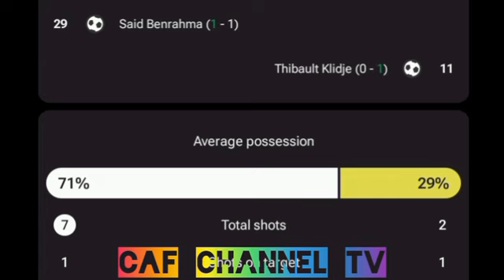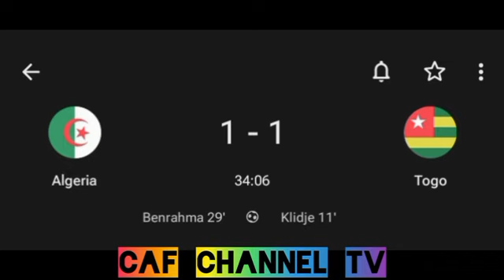Gooooooal Algeria vs Togo (1-1) all goal Results highlights